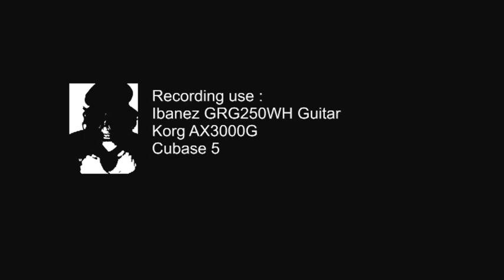GME : Iqbal Gondrong Playing Broken Ways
Gondrong Music Exploracy (GME) kali ini menampilkan satu sosok gitaris yang selalu mengaku amatiran . Iqbal Gondrong adalah salah satu gitaris Amatiran yang ingin terus bereksplorasi bersama gitarnya untuk membuat musik . tidak penting setinggi  apa skill atau pengetahuan musik seseorang, yang penting tetap "berkarya".  tuturnya.

Gondrong Entertainment 2012
Perbaungan, Sumatera Utara. Indonesia

bagi yg ingin mendownload music ini , ini link nya